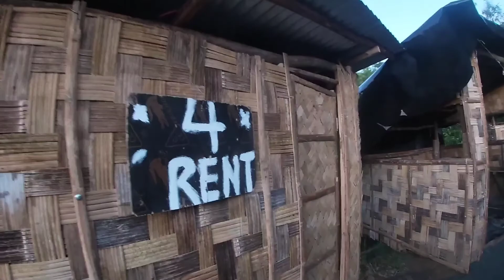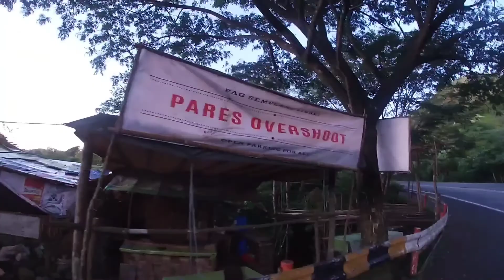Saturday Overshoot| nag try sa kurba ayon sumemplang kawawa si back ride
Rs lagi tayo sa pag drive mga paps lalo na sa kurbada